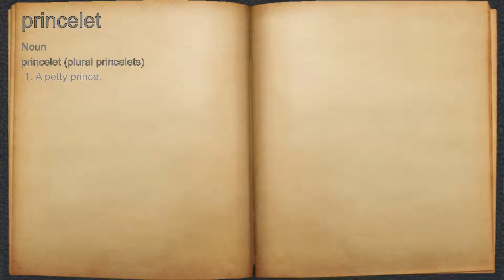What does princelet mean?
A spoken definition of princelet.

Intro Sound:
Typewriter - Tamskp